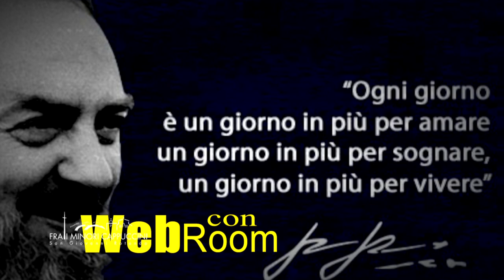La bella tradizione del Presepe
in 100secondi La benedizione del Presepe e l'accensione dell'Albero di Natale dinanzi al Santuario Santa Maria delle Grazie in San Giovanni Rotondo 7 dicembre 2019